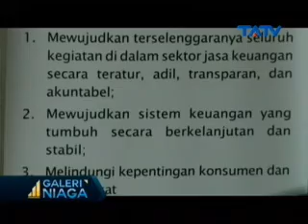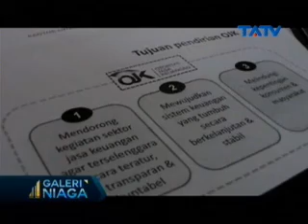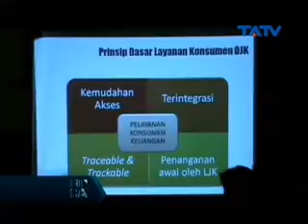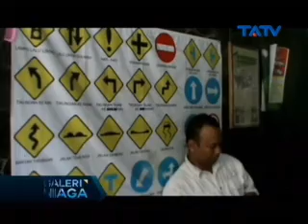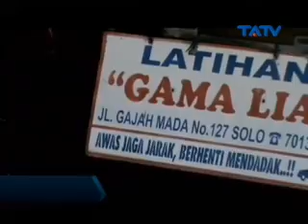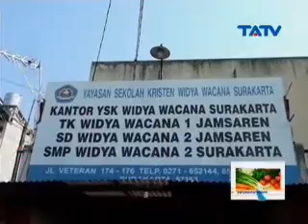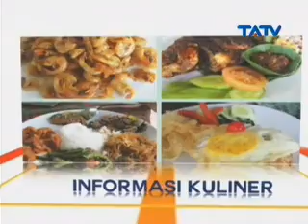tatv 2 GALERI NIAGA 18 11 2014